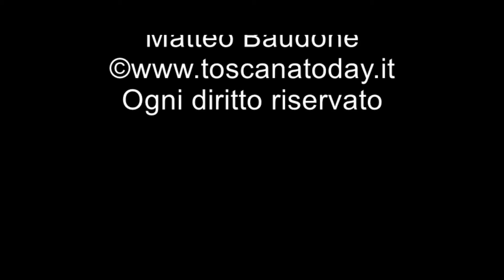Toscana Today - Il tramonto "arancione" in centro a Forte dei Marmi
Nelle giornate precedenti la definizione della zona rossa dal 22 di marzo un breve reportage dalla zona centro di Forte dei Marmi